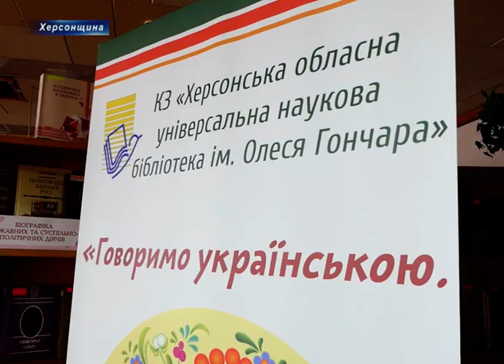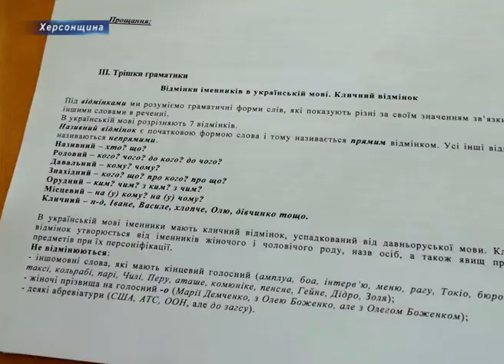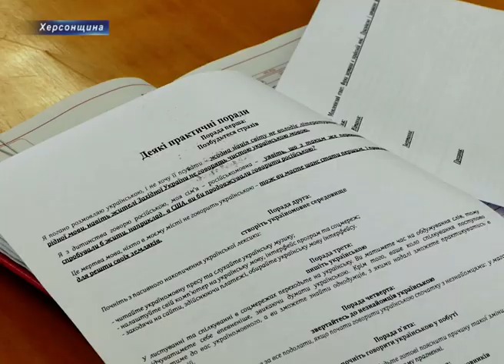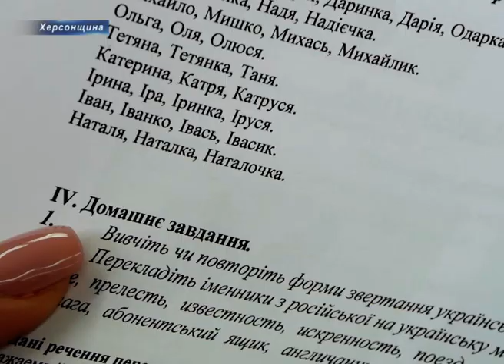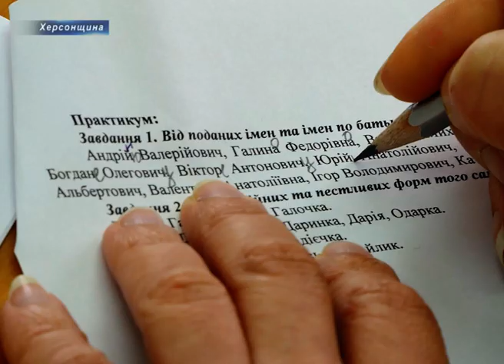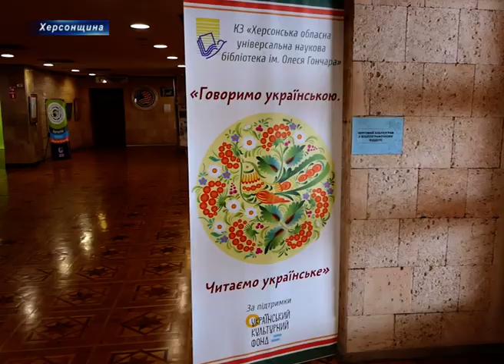Навчатися ніколи не пізно! Херсонська бібліотека ім. О. Гончара запрошує на курси з української мови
Говорити українською – це модно! Під таким гаслом у Херсонській обласній науковій бібліотеці імені Олеся Гончара відновили ранкові заняття з рідної мови. За словами керівниці курсів Лілії Віжічаніної, русизм, калька присутні у вимові кожного херсонця, тож подібні заходи є необхідними.

У ході занять відвідувачі незалежно від віку зможуть ознайомитися зі змінами у правописі, вчитися правильно наголошувати та писати слова. Однією з тем, які сьогодні розглядалися під час проведення уроку стала особливості відмінювання імен.

Попри негоду на вулиці,  до ранкових курсів з української мови долучилося близько 10 осіб. Серед присутніх і херсонка Валентина. Жінка ділиться, вік – не перепона для навчання, тим паче якщо це пов`язано з рідною мовою.